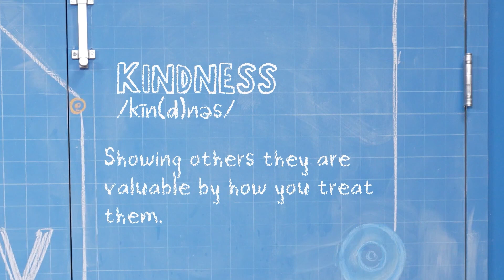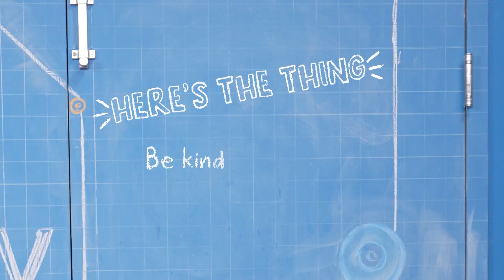Kids Ministry Bible Story | February 25 | K-3